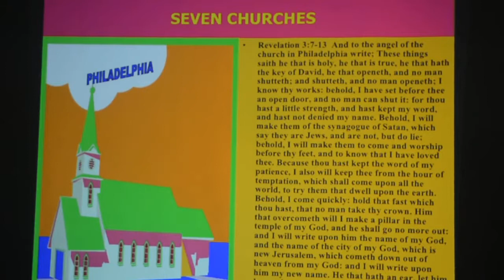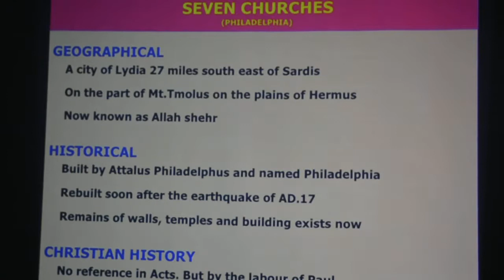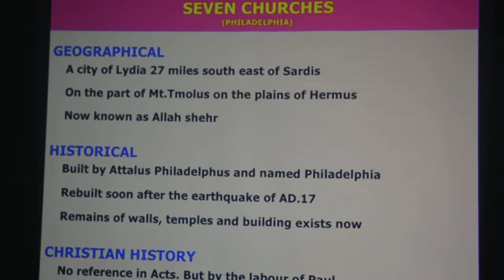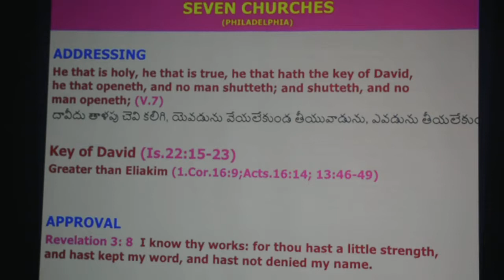Part 1- 17012018 - Bible Study -The Revelation 3-7,8 Msg By Bro Jeevaratnam